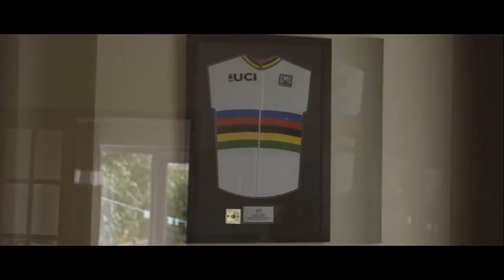Megan Giglia MBE - Inspirational Speakers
Megan Giglia MBE - Sharing her knowledge gained, captivating, educating and motivating others around her to be the best version of themselves.